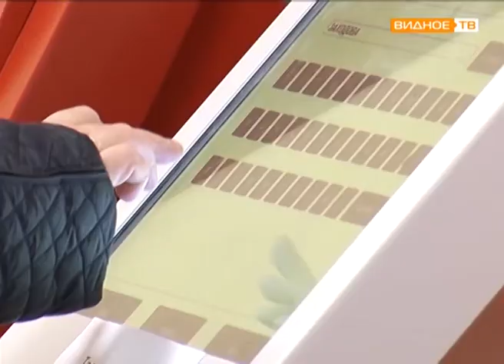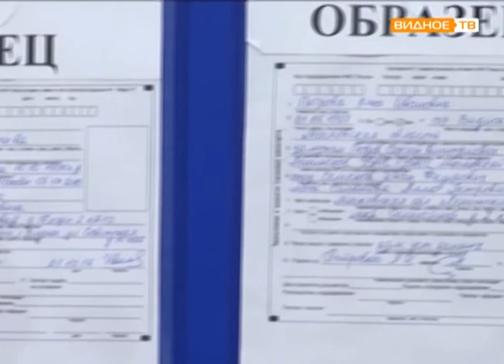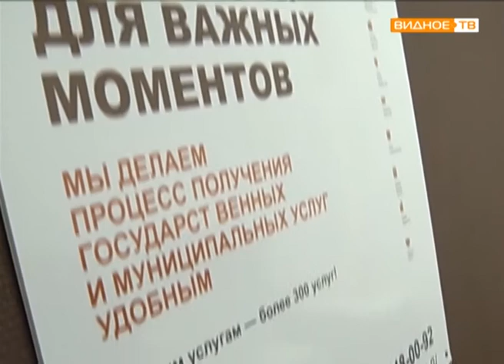"Мои документы" - функции паспортного стола в МФЦ